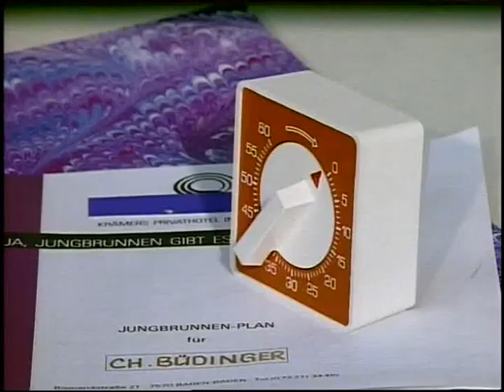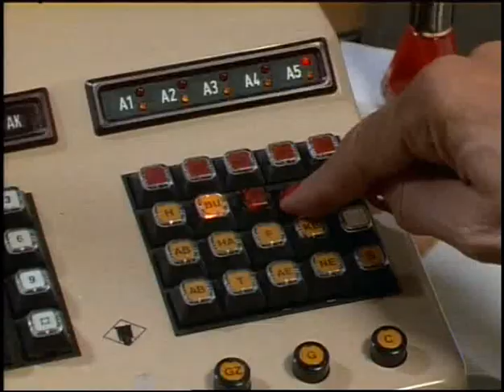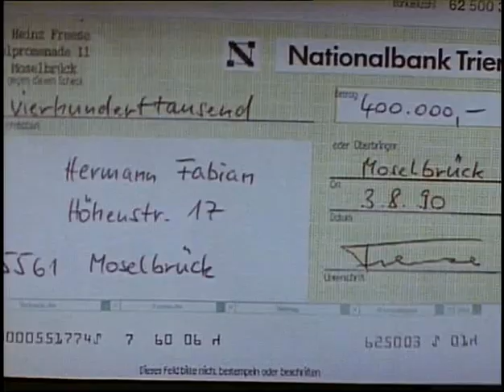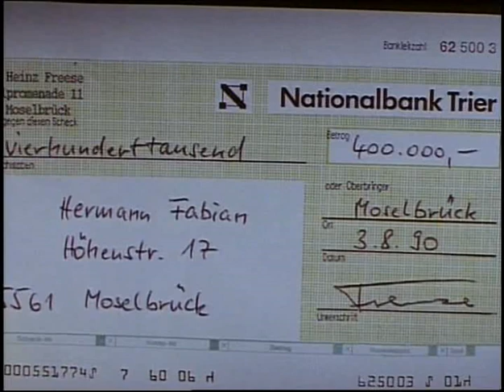Liane Hielscher „Moselbrück“ 29 S03e09.Die Wahl